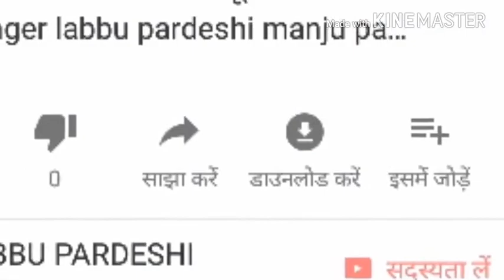Buwari babaal.new garhwali song.2018/singer.Labbu pardeshi.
labbupardeshi official.

new  garhwali kumauni song🎵.
lyrics singer. labbu pardeshi
music.. ishaan dobhal.
by.. krishna kalakirti▶️..

 LABBU PARDESHI official.
new uttrakhandi sad song.
by.. labbupardeshi
[13/2, 8:31 pm] Labbu Pardeshi एक बार जरुर देखे दोस्तो भोटिया भाषा मे बहुत ही खूबसूरत गीत भाई जगदीश नैथवाल जी की आवाज मे आशा है आपको जरुर पसंन्द आयेगा।प्लीज सेयर व सब्सक्राइब जरुर करे,,thankss
लारा पटाकी का सुपरहिट गीत।।
प्लीज सेयर व सब्सक्राईब जरुर करें
धन्यबाद।
[28/3, 7:53 pm] Labbu Pardeshi उम्मीद ही नही पूर्ण बिश्वास है कि आपलोगो को मेरी ये प्रस्तुति जरुर पसंन्द आयेगी।श्याली भिना के प्यार के संवाद मे यह गीत आपलोगो के मनोरंजन हेतु प्रस्तुत है ।प्लीज सेयर सब्सक्राइब जरुर करे इन्ही आशाऔ के साथ ।आपका अपना भाई लब्बू परदेशी

Krishna kalakirti prasents💕💕
Hii .
I am labbu rawat pardeshi welcome🎉 to our ▶️YouTube channel labbupardeshi official

New traditional folk music🎶 song.
🎤🎤🎤🎤HYUNKA MARCHYAAN🎤🎤🎤🎤
🎤🎤🎤🎤ह्यूंका मारछ्यॉण🎤🎤🎤🎤🎤

SINGER./Lyrics.Labbu pardeshi

music🎶 HARIOM SHARAN..

camra.. ,,,,, Vikas uniyal.

Editor. NARESH PAL.

produce.by,,krishna kalakirti...

Labal... Labbu pardeshi official.

spacial thenks.. AJAY maikhuri..ANKIT RAUTELA.

marketing. VIJAY RANA...SOHAN RAWAT.

RECORD BY. KALP studio🎙️ DEHRADUN..

🙏🙏🙏🙏🙏🙏THANKS 🙏🙏🙏🙏🙏
।।।।।।।।।।। jai Devbhoomi uttrakhand